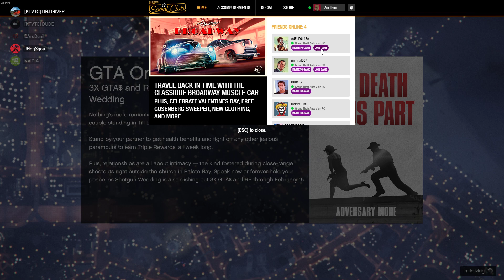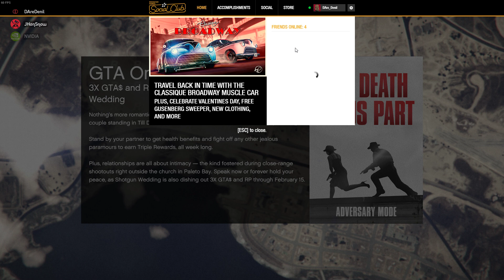Grand Theft Auto V Episode 2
Hello Guys, Today we have uploaded a new video of GTA V. In this we will be playing GTA Online with @dudegamingytt and another player named Happy.